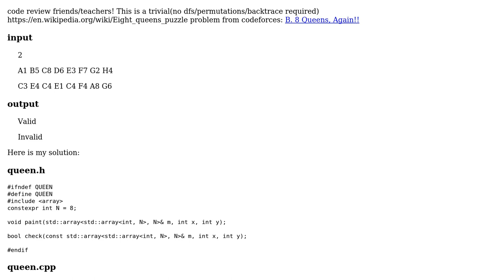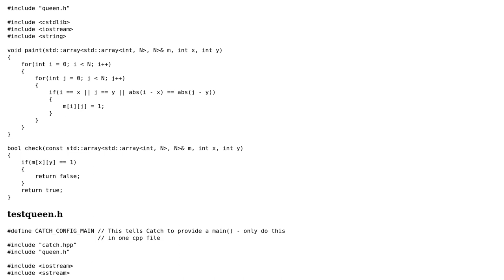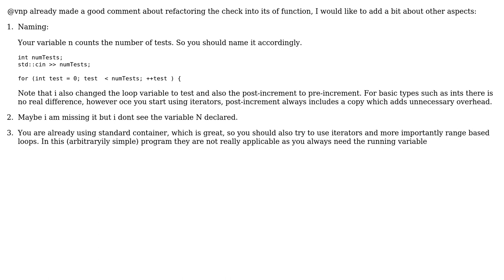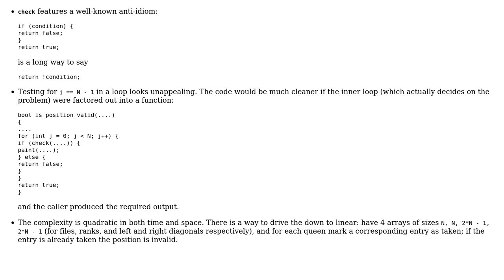Code Review: Codeforces: Queens, Again (2 Solutions!!)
Code Review: Codeforces: Queens, Again

With thanks & praise to God, and with thanks to the many people who have made this project possible! | Content (except music & images) licensed under CC BY-SA | Music | Images & others | With thanks to user vnp user miscco user Kian Lee and the Stack Exchange Network Trademarks are property of their respective owners. You are responsible for your own actions.